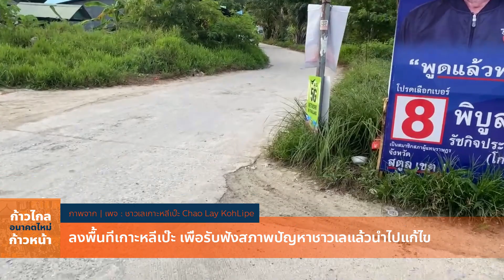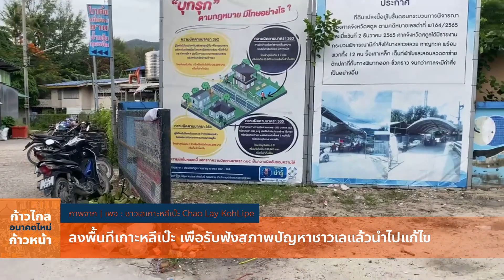กิจกรรม "เวทีเสวนาของชาวเลท้องถิ่นบนเกาะหลีเป๊ะ" เวทีนโยบาย by ชาวเล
คุณคุณสมชาย ฝั่งชลจิต ตัวแทนจาก